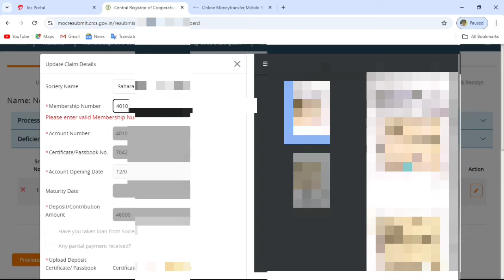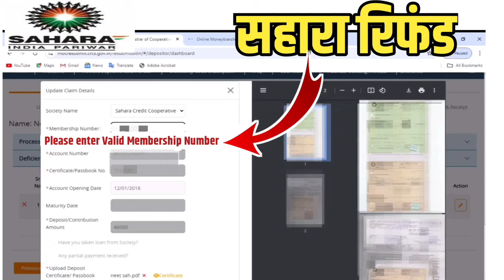Membership id invalid solution | Sahara Refund Membership Problem | Membership no Invalid Problem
Dosto aaj ke video me apko Sahara Refund Membership Number Invalid Problem ko Solve kar ke batane wale hai मुझे उम्मीद है  की ये वीडियो आपको  जरूर पसंद आएगी.